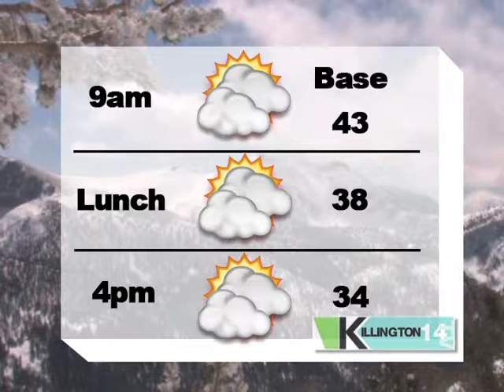Killington Weather-Some ups, some downs, and lots of skiing and riding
A couple of warm ups along the way, but Killington continues snowmaking every possible minute.
KILLINGTON CONDITIONS
Open Trails:  38
Open Lifts:  11
Miles of Skiing:  16
Acres of Skiing:  170
Surface Conditions:  Machine Groomed/ Packed Powder
34 Groomers today. Check out Upper Bittersweet, Superstar Headwall, Middle Superstar, and the just-opened Highline trail for some ungroomed terrain. Please note that Upper Bunny Buster will be closed Monday for training.